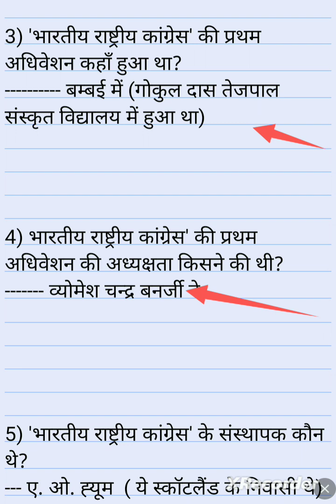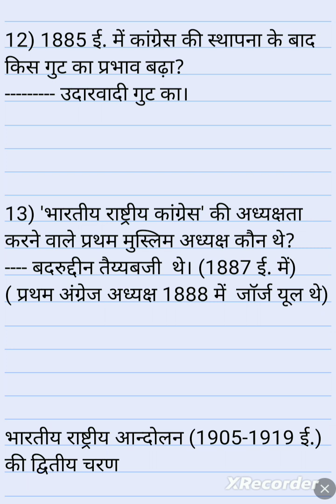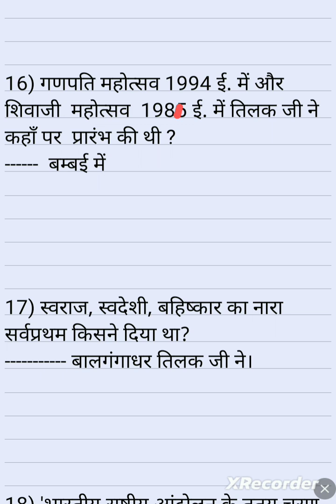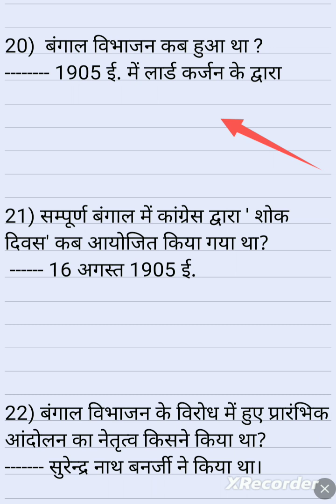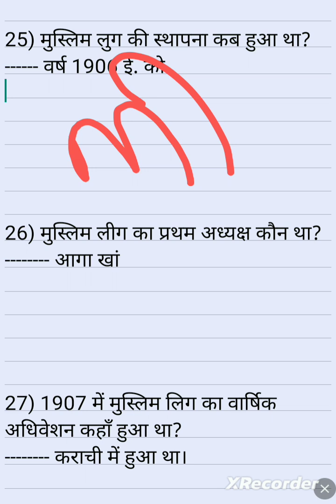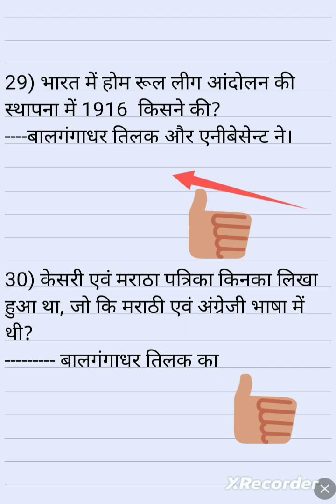भारतीय राष्ट्रीय आंदोलन|The Indian National Movement|#@pankajpratiyogita